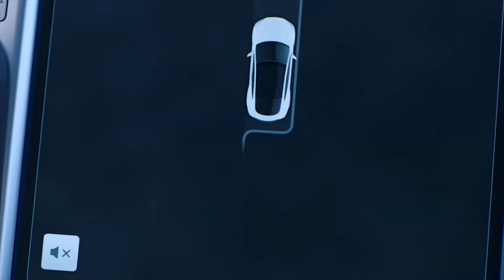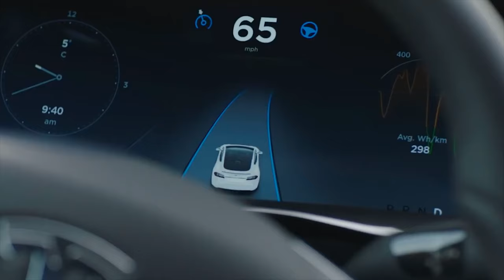Self Driving Car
Hello World.
I'm Imagination.
Today I am going to talk about Self-driving cars.
A self-driving car, also known as an autonomous vehicle (AV), connected and autonomous vehicle (CAV), driverless car, robocar, or robotic car, is a vehicle that is capable of sensing its environment and moving safely with little or no human input.
Self-driving cars combine a variety of sensors to perceive their surroundings, such as radar, lidar, sonar, GPS, odometry, and inertial measurement units. Advanced control systems interpret sensory information to identify appropriate navigation paths, as well as obstacles and relevant signage.
What’s the first major benefit of a self-driving car service? It may become much easier to find a parking spot. Actually, you might never need to think about parking a car in the first place. Your car will simply drop you off, and continue on its way to find another passenger. And it can continue to go all day until it needs a recharge.
As of July 2019, experts believe it will be at least 10-12 more years before completely autonomous vehicles will be sold to private consumers.
Self-driving cars are being developed for a few main reasons. Firstly, the goal is to remove the possibility of human error on the roads and improve safety. Driverless cars will also dramatically increase transportation efficiency because they do not need to be parked – they can constantly be in use by society.
Tesla will be able to make its vehicles completely autonomous by the end of 2020, founder Elon Musk has said.
It was already "very close" to achieving the basic requirements of this "level-five" autonomy, which requires no driver input, he said.
Tesla's current, level-two Autopilot requires the driver to remain alert and ready to act, with hands on the wheel.
But a future software update could activate level-five autonomy in the cars - with no new hardware, he said.
Chinese ride-hailing firm Didi Chuxing says it plans to operate more than a million self-driving vehicles by 2030.
The robotaxis are to be deployed in places where ride-hailing drivers are less available, according to Meng Xing, Didi’s chief operating officer.
It is expensive to own and maintain a personal vehicle. Driverless cars come with the possibility of cheap and convenient transport. Ride services like Uber will probably own fleets of driverless cars, and without the option of human drivers to pay, the running costs of such a fleet would be ridiculously low. Self-driving electric cars running on renewable energy will cost almost nothing to operate. If you can summon them and get to your destination in just a few minutes, what would you need your own car for?
Driverless cars can reduce harmful emissions by up to 60%. Furthermore, these cars can be programmed to maximize the potential reductions, which is amazing news for the environmentally conscious and anyone who wants to leave a minimum impact on Mother Earth.
Today, cities are designed for cars. Roads and highways have taken over, and cities have become less and less pedestrian-friendly. The advent of driverless cars could bring a shift to this phenomenon, reverting city design back to being of and for the people. More precise driverless cars mean narrower streets, with larger spaces for pedestrians. Fewer cars mean fewer traffic jams.
Today’s cars are not user-friendly for the elderly or disabled, or anyone else who may have difficulty getting around. Paratransit services with wheelchair accommodation—or even hospital bed accommodation—and cars with Braille buttons will be normal. And the smart driverless car will know how to find the easiest place for its passengers to board or alight from, making their lives easier.
Not having to drive means you can sit in your car and work on your way to the office.
 You can also choose to make the driverless car your office, driving around to clients, and having meetings on the go. The fact that we have driverless cars means that vans, trucks, and buses can also be driverless. These can be converted into actual offices or stores. You can have a business model where clients order up service and it drives to them.
The need for a short commute to work is one of the main reasons why people live close to towns. If people do not need to drive to work, they would be more inclined to live further away and just relax on the commute to and from work, without the craziness of traffic jams.